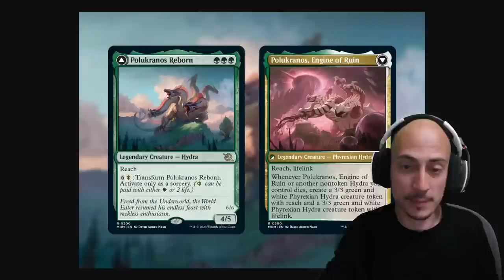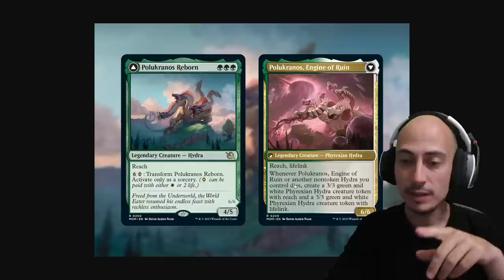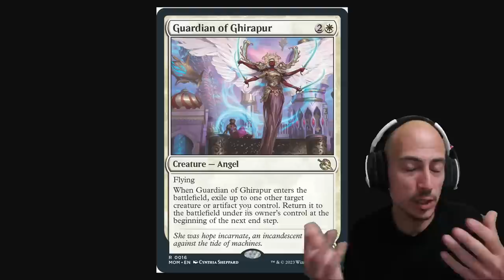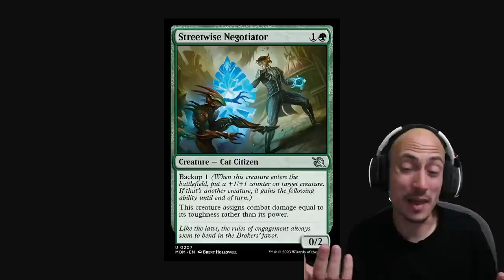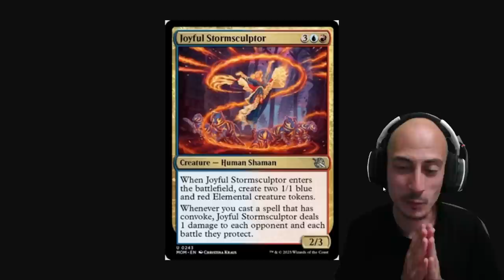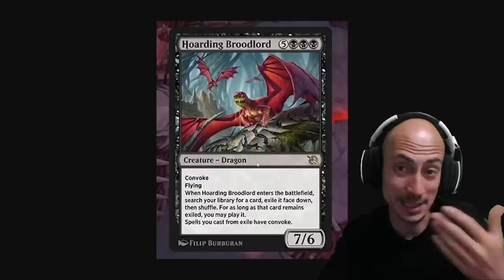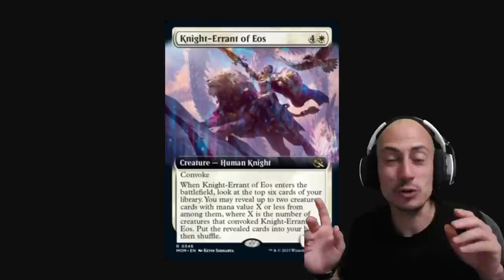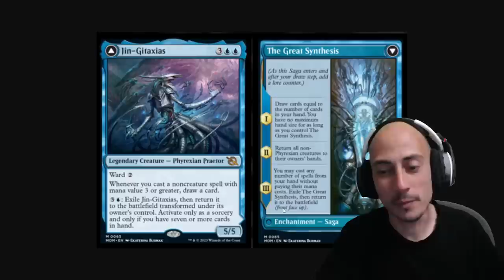¡¡ESTA COLECCIÓN ES DE LOCOS!! Nunca había visto tantas cartas buenas juntas